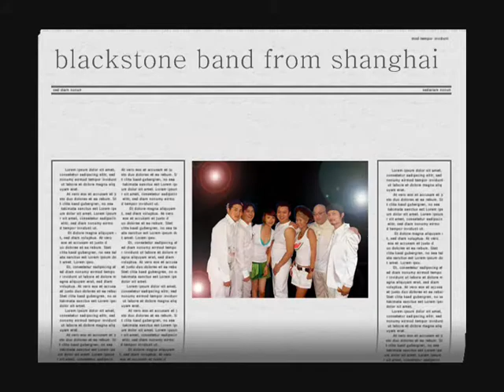Black Stone Band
live demo